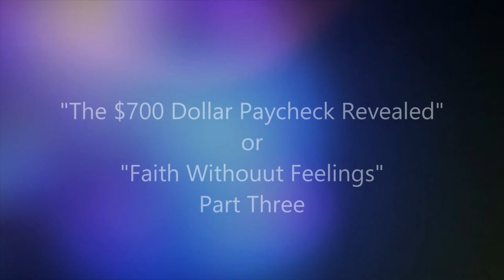Eagle Rock Int'l July 7 24 2PM $700 Paycheck Revealed Pt 3 Roger K Lane III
Eagle Rock International; Roger K Lane III Ministered on July 7, 2024 at 2PM.  This is the $700 Paycheck Revealed. Or Faith Without Feelings Part Three.

God, The Father, The Lord Jesus Christ, The Holy Spirit, Faith, Christianity, The God Kind of Faith